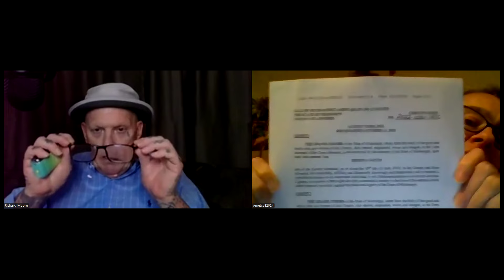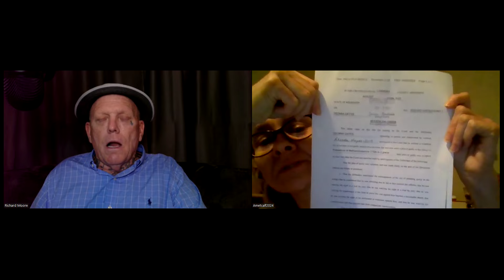CORRUPTION EXPOSED Lowndes county Mississippi & YouTube Auditor gets 24 years in prison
Rebecca Bumgardner @MississippiQueenAudits was wrongfully convicted of selling drugs. The actual dealer was a snitch working for Lowndes county and she sold drugs 3 times to another snitch working for Lowndes county and the dealer claimed that victim Rebecca Bumgardner told her to! What the video and also the story about Rebecca' s fake fraudulent trial.

REPORT OFFICIAL MISCONDUCT HERE

SUPPORT USAGSA TODAY HERE

Contact USAGSA HERE